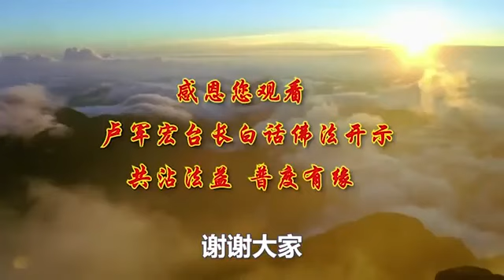卢台长白话佛法广播讲座【第7集】【以众生心为己心】’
【文字】师父叫你们要学会控制自己。万一控制不住自己怎么办？控制不住自己想发脾气的时候，刚刚跟你们说保持身口意清净，什么意思？想发脾气的时候，身体不要动，你就不会冲动；嘴巴不要讲话，你就控制住自己了；意念不要乱想，不管他骂什么，对你怎么样讲，脑子干净，不要去想；嘴巴不要讲话，憋住。任何行为都不要有，你就是慢慢地在化解恶缘。要用自己最大的勇气去面对和超越自己内心的阴暗面。

“凭什么？”  这个世界，你知道什么叫有理，什么叫没理？这个世界，你知道什么叫你认为有道理，别人没道理？全是为我所用。当你觉得有道理的时候就有道理，当你觉得这件事情没道理的时候，可能就是没道理。所以你们要学会控制自己身体上的毛病，修出身心的光明点。光明点是什么？正能量。当你恨这个人的时候，你要想想，他曾经也帮助过我；当这个人对你不好的时候，你要想想，其实我们都是手足同胞。这就是你的光明点，你才能用慈悲心来学会包容众生。

要包容别人，如果你的母亲做错事情，你会原谅；如果你的孩子做错事情，你会原谅。为什么同样一个跟你母亲一样大年纪的人，他做错事情，你不能原谅他？为什么一个跟你孩子一样大小的年轻人，他做错事情，你不能原谅他？这就是不懂得包容众生。

所以在人间善恶中才能提升自己，因为你在善良当中知道什么叫善的，你会改变；在恶的事情当中，你也知道什么叫善的，你以后也会改变。当你改变了，你就是在提升自己的境界。如果你今天觉得自己永远是正确的，可能你永远陷入在家庭的争吵当中。

你觉得你每一句话说得都有道理，你已经陷入在贡高我慢之中，随之而来的就是我执，“我对的，我永远对的，没错过”，所以你就永远不能自利利他。因为你的执著，你根本帮不了别人。要以众生之心为己心，人家怎么想，你怎么去帮助别人。能够让别人开心是你的快乐；能够让别人安心，那是你的责任；能够让别人幸福，那你一定非常地满足。人要学会这样，以众生之心为己心，你才能自利利他。

在佛教界经常讲，要学会尊师重道，视师如佛。为什么要视师如佛？有道理的。你首先要知道你自己师父的道德。这个师父，你愿意跟他学的，好，你跟他学；如果你今天视师如凡，你觉得你的师父像凡人一样，你必定会寻找师过，叫“必寻师过”，你就会整天找师父这个地方不对，那个地方不对，然后由此轻法。

过去在庙里，很多小和尚对自己的师父视师如凡，觉得他像凡人一样，你肯定寻找他的过失，对不对？这个时候，你就会从师父这里学不到好的东西。由此轻法，也就是说你开始不尊重佛法，容易走偏。济公活佛在人间这么除恶扬善，你看看有很多人，他们不尊重他，“他不像师父”。

你不了解。你不了解八万四千法门条条大路都能通佛海，所以你轻法，你轻视师父，自障成就，你自己的障碍就开始成立了。“就”，就是已经有了，成就。

过去讲，常想师父的功德，你自己会有功德。“我师父很好，经常在做功德”，所以你自己也会有功德。

佛法界讲“常念众善，己念亦善”。

你经常想到别人的善良，你的念头一定很善良。你的嘴巴里经常说人家不好，你说你的意念会好吗？你脑子里想的都是别人的不好，你脑子里装的不就是不好的东西吗？很正常的一个概念，对不对？“常念众恶，己念必恶”。

一个人脑子里整天想着别人恶的地方，别人不好，你自己的念头必定是恶的。佛经上讲的。所以经常思善，这个人会行善。“常思行善，己必有善”，自己必定心里有善良。

今天师父跟你们讲，经常想着你师父的功德，你会得到三宝的加持，因为你们跟着师父学，你们经常想“我们的师父有功德”，你们自己会得到三宝的加持。三宝的加持力非常厉害，所以为什么师父跟你们说尊师重道特别重要。我举个简单例子，你去读书，你连给你上课的老师都不尊重，你说你能上得好课吗？所以尊敬师父，三宝进入。古时候庙里一个小和尚，一个沙弥，他尊敬自己的师父，“佛、法、僧”三宝就在他心中。

我问你们，尊敬师父为什么三宝进入？很简单，佛、法、僧。视师如佛，师父心中有佛吗？有。你尊敬师父，你心中有佛。师父是不是执法人？他在教你们学佛，教你们懂得佛法，是不是佛法有了？以身作则、守戒的师父，你就是等于跟着一个僧人。你三宝一定会进入。自障消除，自己的障碍就消除了。

佛佑天下。为什么说佛佑天下？实际上你是不是天下的人？你尊敬你的师父，你自己的障碍消除，你是不是能够得到菩萨的保佑？不但你得到菩萨的保佑，连天下所有的……我们说年纪大的是你的父母亲，年纪小的是你的孩子，天下所有的人都会得到佛菩萨的保佑。你想想看，你自己要消除业障，由师父的功德加持到自己的功德当中。所以一个人尊敬别人，你会得到别人的尊敬，就是这个道理。如果你今天赞叹佛的功德，赞叹师父的功德，你这个人就会有功德。

师父接下来跟大家稍微讲深一点点。觉受，因为佛的意思就是“觉”，觉者，佛的名字就是觉者。觉受细微，一个人的感觉如果非常地仔细，又是非常地微妙，你感觉到这件事情不好了，你会受到很细微的心灵变化、行为变化，和思维变化。

举个简单例子，你今天跟这个人第一次认识，你跟他没讲几句话，你会感觉到，然后感受到细微的变化。你不喜欢这个人或者喜欢这个人，你觉得这个人有毛病或者觉得很喜欢跟他交朋友，这个就叫觉受细微。你内心中的光明存在，它会帮助你来悟境、悟道。这个环境好不好，你觉得会不会出事——悟境，然后悟道。

一个人对学习的环境都不能够理解，根本不要说能够悟道。也就是说今天这个环境不是你学佛人的环境，你觉得不开心的话，你一定不会悟道。你今天觉得跟着这个师父不开心，学不到东西，你悟不出道理的。

心灵法门传到大家的耳朵当中，有很多人说“过去我都听过佛法，我也知道很多佛法，但是从来没好好修过”。为什么？境界啊。没有到这个境界，你哪来的开悟到自己的光明心？没有光明心，你能悟出这个境界、悟出这个佛道吗？觉受会改变的。人今天对你好了，你感觉很好；对你不好了，觉受它会改变。

我问你们，你们今天对他印象好，是不是过两天会对他印象不好？你们结婚的时候，不是相互之间爱得死去活来吗？结果结了婚没几年，“最好他早点死去吧，他活着也不要回来见我”。“死去活来”的。对不对？因为你的感觉在变化，你所受的环境在变化，你人一定会改变的。所以只有悟道是不容易改变的。当你今天心中有佛，有菩萨，你的内心不容易改变的。师父跟你们讲，悟道不容易改变。

要把佛法深奥的理论变成实践显化出来。举个简单例子，师父跟你们说六波罗蜜。在家里，“哎哟，不能睡懒觉”“哎哟，赶紧起来”，做做饭，做做事，抓紧时间，然后节省时间念经，这叫精进波罗蜜。对不对？然后老公讲你了，不开心了，单位里不开心了，“哎呀，我忍耐，我是学佛人，他没学，他骂我没关系，我不骂他，我能够忍辱”，你就是拥有了忍辱波罗蜜。师父讲的这些，都是把佛法深奥的理论变成实践显化。听懂了吗？

所以内外可以相互融入。“内”是什么？内是修你的内心；“外”就是外环境你也要修。举个简单例子，你天天在家里念经，你老公不相信的，你这个外环境对你不好，所以你不单单自己要坚定自己的内心修，你还要每一天像菩萨一样对他好得不得了，让他感受到你学佛之后真的不是一个普通人，让他感动，他也帮你一起烧香念经了，这个时候叫“内外相互融入”，然后得到证悟，你就是真的学佛人。大家听懂了吗？

一个人悟道，悟性，还有最深层的内心的一种禅，它不在外面，不在中间，不在里面，它在哪里？它哪里都没有。它不是说你今天在外面环境碰上不开心了，“哎哟，佛法来了，教导我要开心”。今天心里想不通了，“这件事情我想想通吧。哎，我佛道又来了”。然后到了最后，真正地不行了，“哎呀，佛性来了，我要善良，我要慈悲”。然后慢慢地，你觉得“哎哟，我想通了”。

实际上你要记住，佛法是一个颠扑不破的真理，永远不会变的，你这个才叫悟道。

觉受是什么？觉受，师父就是告诉你们，你在修行当中，你身体的感觉、你心灵对佛法的感觉、你气场的感觉，当你的身体、心和气场不变的时候，你这个受，那是悟道；当你身体的感觉、心灵的感觉，和气场的感觉变了，你这个人就没有得到觉受。

实际上人的感觉很敏感，人会知道对方想什么，对方对你怎么样，是真的还是假的，所有的一切都是一种觉。当你有这个觉的时候，你才会悟道，你才会“哦，我悟到了”，所以人家说“我悟到了这件事情”，这叫 "悟道"。

觉受是一种深层的意思，受是一种深层的。人家说受苦有好几种受苦，肉体的受苦都是外面的受苦，比方说你腿摔伤、皮擦伤、流点血，这些都是外面的受苦，这个不算受苦。最受苦的是什么？内心的痛苦解脱不了、放不下。一个人深到最后，完全拥有不变的感受，比方说我今天学佛学道之后，我明白了，“哎呀，真的是，佛法不会变的”。

一个好好的人学佛学到后来，他会觉得佛法没改变。你看看二千五百年前我们佛陀的那些佛法，到今天我们还受用，它变了吗？它没有变化。为什么有的人学得好，有的人学不好呢？那不是佛法的变化，而是人在变。听懂了吗？就像很多人一样，婚姻没变，感情变了。所以佛法的融入，你一定要觉悟到佛法不会轻易改变，我今天找到了佛法这条路，我就一定走下去，我靠着观世音菩萨，我一定能成功，我今天靠着观世音菩萨，我一定能悟道。

师父讲一个佛法的道理给你们听听，你们就知道：只要坚持这一条，你一定能成功。别人对你怎么样，你不要看得太重，你只要对别人好，能感动上帝。很多人为什么会半路当中不好的？就是因为“他对我不好，我凭什么对他好？”“他这么害我，凭什么我不害他？”“他这么骂我，给我眼色看，我为什么不这么报复他？”这就是人。

菩萨，你不管怎么样，我永远这么慈悲地对你好。所以你不要去相信他会改变，因为你不变，对方才不变；你变了，对方才会变。所以佛法的不变，才会让你们永远地悟道，不改变。